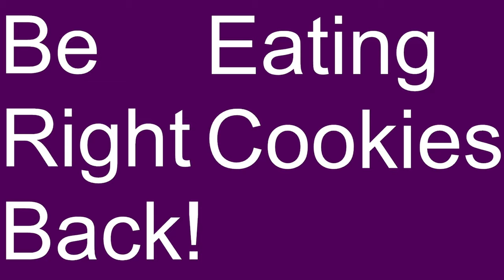DragonCraft Ep 9 "We on Java now!"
New version and new world! 3rd time is the charm am I right? This time is for real and no world changing, we are taking this 100% to the end and I'm taking you along for the ride! I also did lose footage due to me using a new recording software... heh

*UPLOAD SCHEDULE*
Upload Days: Thursdays and Saturdays!
*Vlogs are uploaded every Thursday and "Normal" videos are every Saturday!*
Streaming Days: Mon - Fri EXCEPT THURSDAY 6pm. EST. On Twitch!

Wizard101 Wizards:
Blaine DragonStone (Storm)
Blain MythStone (Myth)

- Kai DragonStone